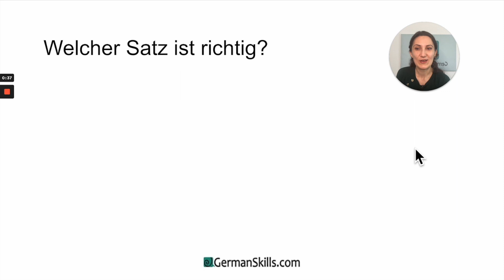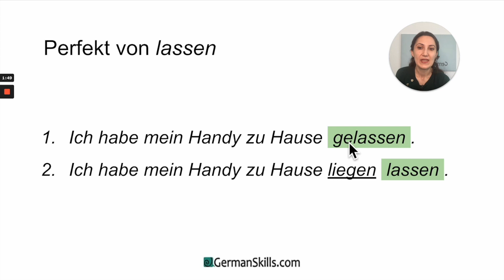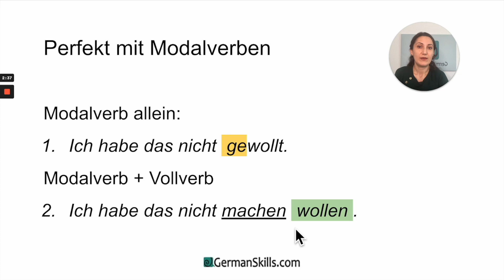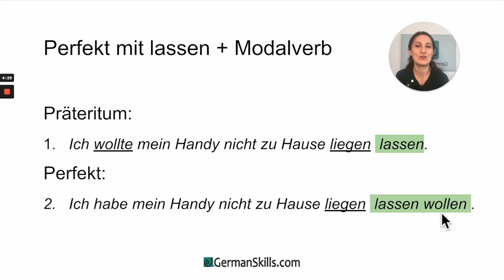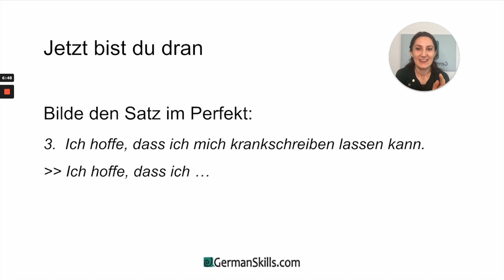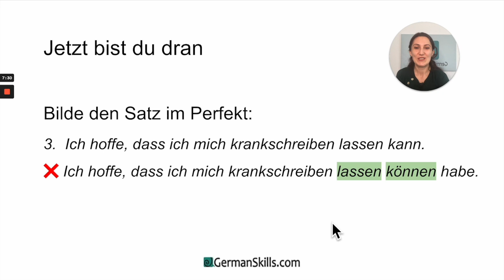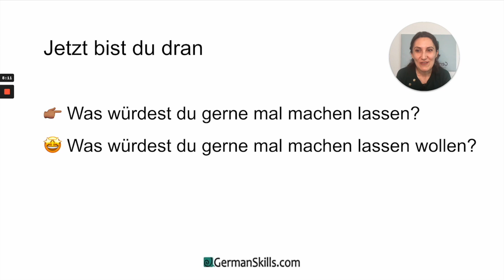Typische Fehler mit "LASSEN" - Teste dich (Niveau B2, C1, C2)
In der Beratung
👉🏽 bekommst du persönlich Feedback zu deinem Deutsch und deinen Fehlern
👉🏽 zeige ich dir die genauen Schritte, denen du folgen musst, um dein Deutsch zu verbessern
👉🏽 erarbeiten wir einen Lernplan für dich, womit du direkt starten kannst

Wir freuen uns, dich gezielt beim Deutschlernen zu unterstützen.

Viele Grüße
Dilyana & GermanSkills-Team